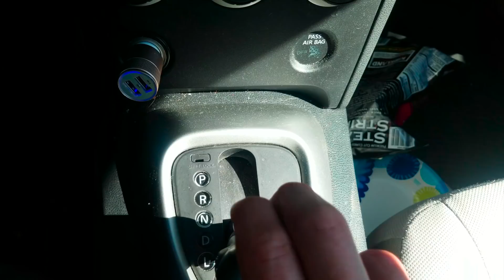Please Stop Suffering, Start Breathing. Allegra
Allegra | Stop suffering, start breathing commercial parody by Jake Z.